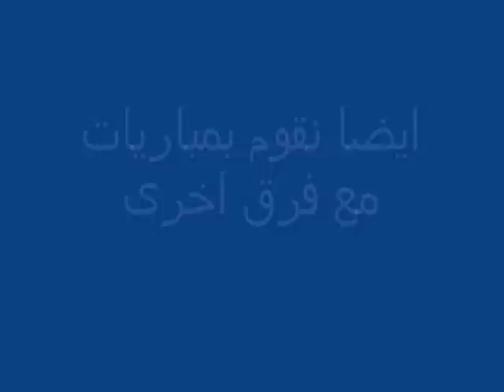peace soccer school